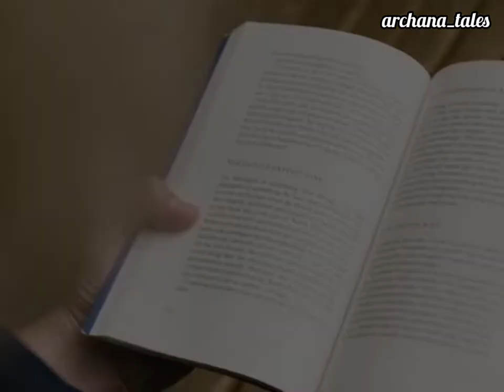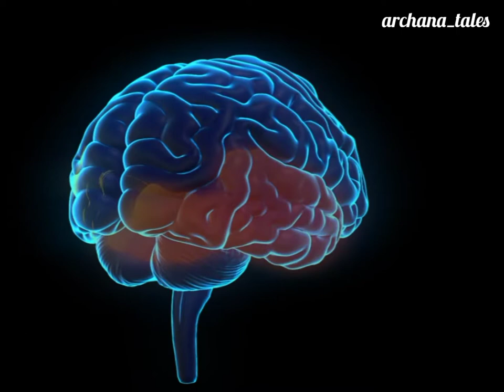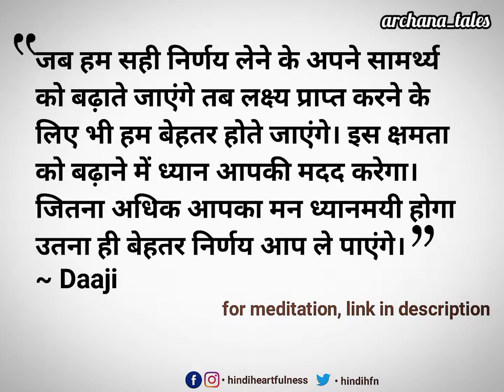MIRACLE MAN | Morris Goodman | A true motivational story | Archana Tales